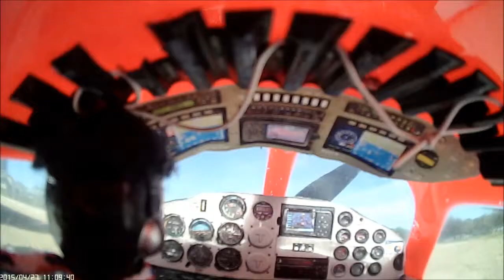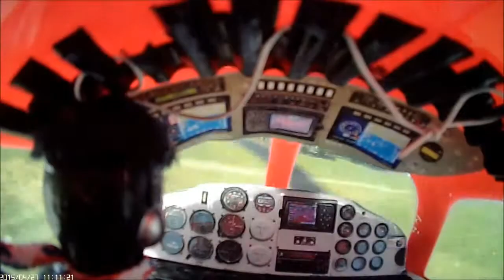Archer Riverview 250